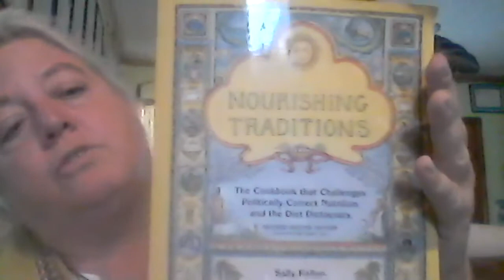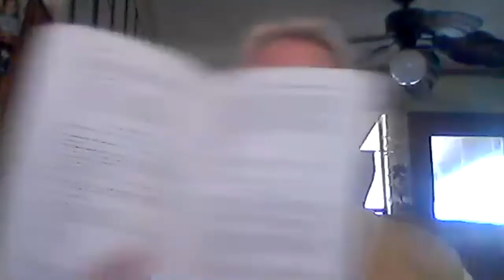Discussion of Medieval Ale Making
A look at 1300s to 1600s era brewing, equipment, and volume. And how hops changed the world!

Instructor: Lady Roscha Georgette from the Barony of Northkeep, Ansteorra

This class was presented at the wInterkingdom event on January 23, 2021.
Barony of Northkeep, Kingdom of Ansteorra, Society for Creative Anachronism.